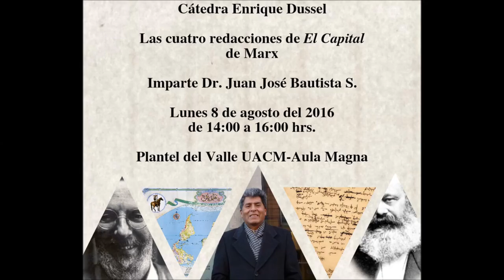Juan José Bautista Segales - Las cuatro redacciones de El Capital de Karl Marx (Sesión 2A - 2016-II)